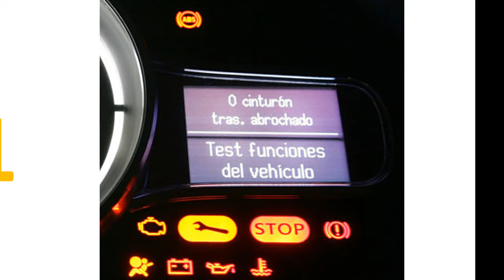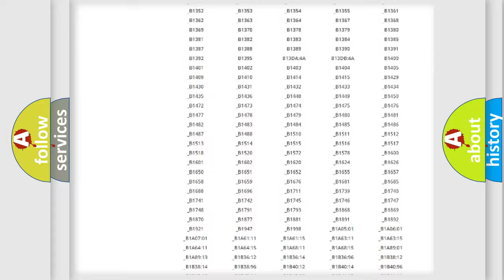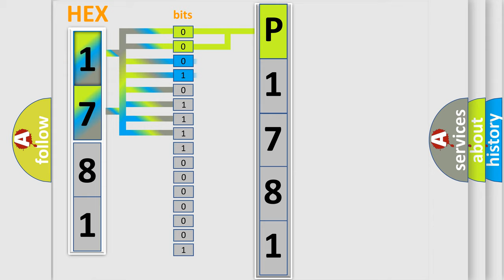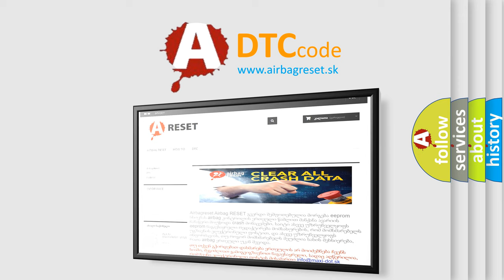DTC Toyota P1781 Short Explanation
Contents:
0:21 Basic DTC analysis according to OBD2 protocol standard.
1:48 Insight into programming
2:58 A diagnostically understandable description of the Diagnostic Trouble Code
3:05 Basic error definition

Make:
Toyota
Code:
P1781
Definition:
PATS Key Less Than Minimum Programmed: Not Programmed
Diagnosis:
If other PATS DTCs are present, address them first. If DTC B10D8:51 is the only DTC present, PROGRAM additional keys (minimum of 2 keys must be programmed).